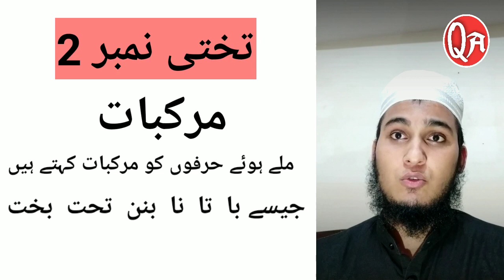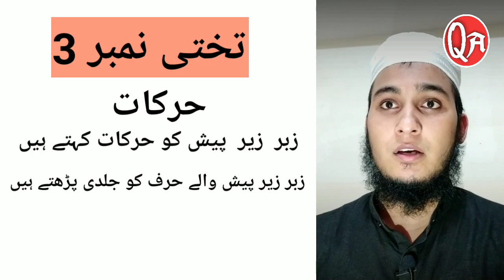Learn to read the Quran part 15 - क़ुरआन पाक पढ़ना सीखें शुरू से | Noorani qaida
Here you will learn Quraan, urdu, sirat, etc
This is a easy way to Learn Islam.

Aaj ki vidio me hamne aapko 5 takhti mukaamal padhai he. Aaj ki vidio dekhne ke baad aap ka jo bhi doubt hoga wo clear ho gya hoga.

I hope ye vidio aapko pasand aayi ho..